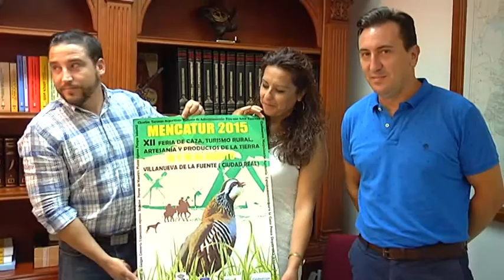Presentación de MENCATUR